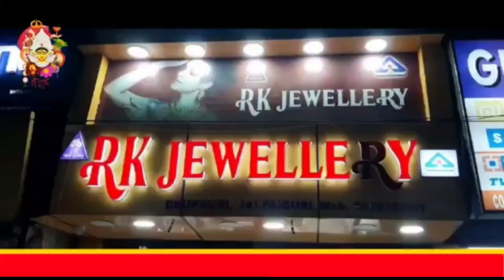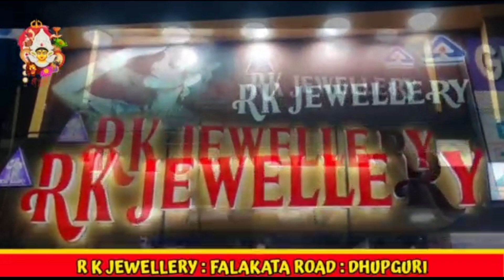অবৈধভাবে নদী থেকে বালি তোলার অভিযোগে গ্রেপ্তার ৫